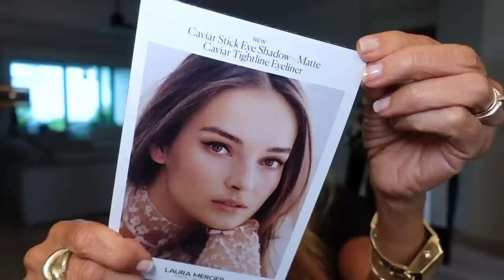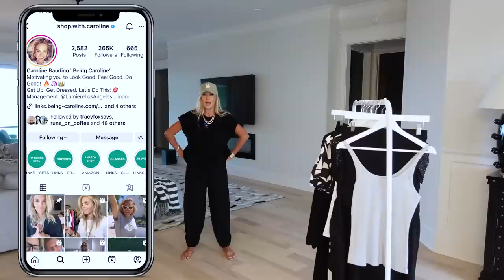Friday Haul | Amazon Try On | THE BEST Designer Inspired | Pottery Barn Bedding Home Decor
Happy Friday!  In this video I will share with you all of my purchases from the week~ lots of home deco: Pottery Barn, New Laura Mercier Caviar Stick and Caviar Tightliners, New Too Faced Cosmic Collection and BEST of all, some Designer Inspired Amazon Fashion!!  Hope you enjoy! 💖 Lisa

LA Baseball Cap Beige (all colors)
Amazon (Free People Inspired) Sweater Set MEDIUM (travel)
Amazon Ice Maker~
Nordstrom Video Coming Up Soon!
Amazon Bottega Veneta "Inspired" TTS~
Amazon Flat Bottega Veneta Inspired TTS~

Pottery Barn White Flower Pot With Saucer (included) MAKE SURE YOU CHECK THE SIZE!
Bottega Flat Sandals TTS~
Cushionaire mule slippers~

Amazon Black Eyelet Dress Small~
COS Black Sweatshirt (not on website)
Amazon Padded Tees Small (many colors)

Amazon Inspired Sommerset Dress Small~

Amazon Free People Set (Medium)~

Pottery Barn White Bowl (John throws keys wallet hats in here)